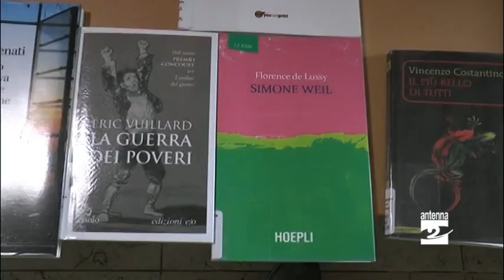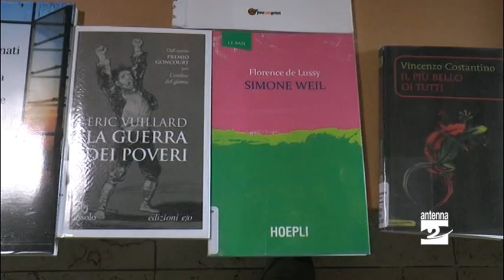Biblioteca Clusone, consegna libri a domicilio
Particolare iniziativa promossa dalla biblioteca del Comune della Valle Seriana.